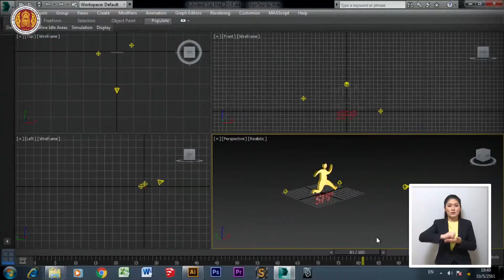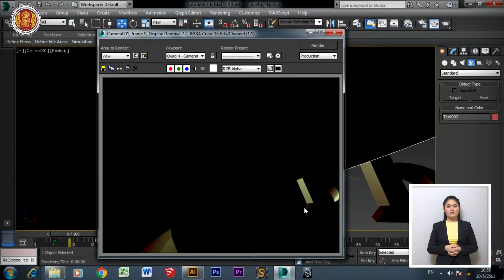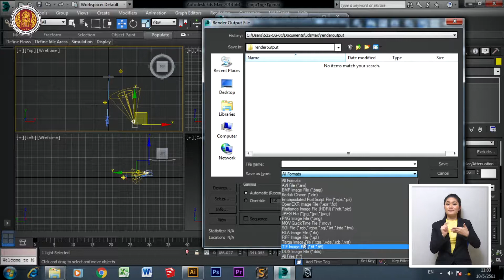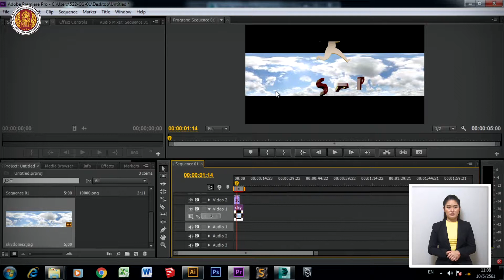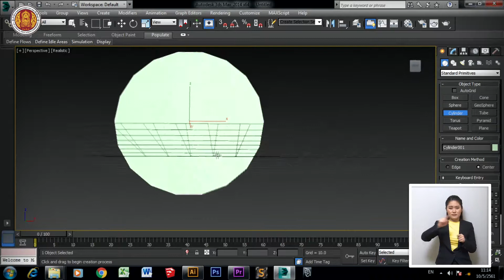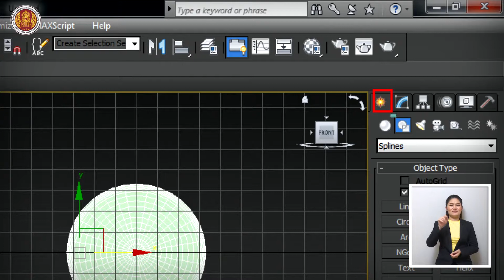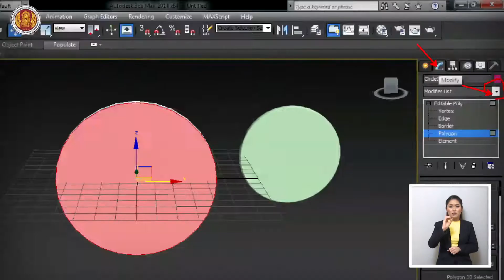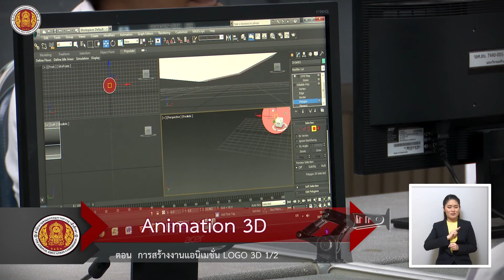3D Animation ตอน "การสร้างแอนิเมชั่น LOGO 3D 1/2"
สื่อการเรียนการสอนโทรทัศน์เพื่อการศึกษา เนื้อหาเกี่ยวเนื่องกับ 10 อุตสาหกรรมเป้าหมาย ... อุตสาหกรรมดิจิทัล (DIGITAL)